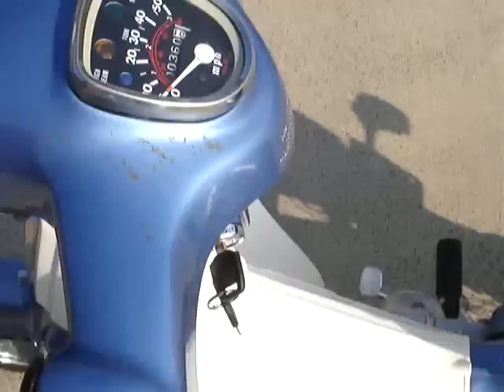Honda C70 Passport 1983 Classic Original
All original with 360 miles